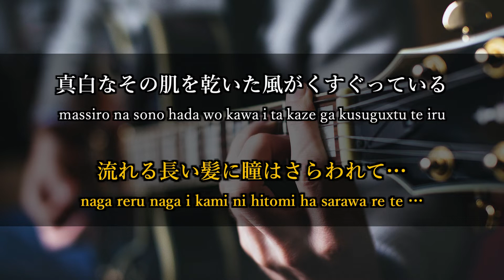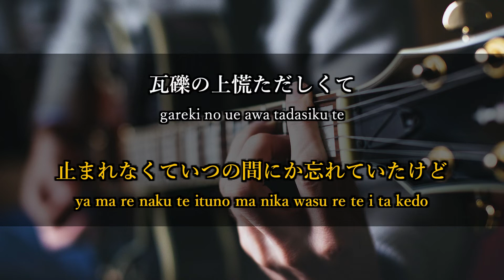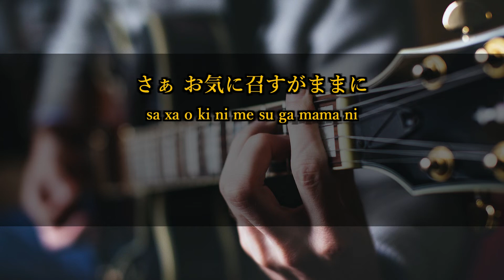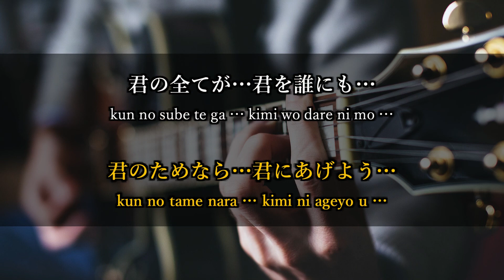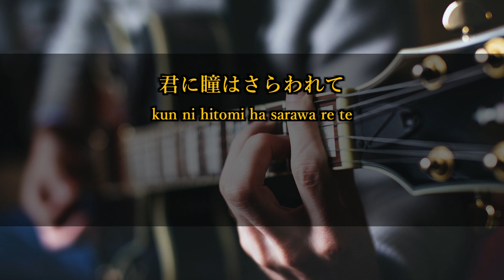Caress of Venus - L'Arc~en~Ciel / Guitarless Backing Track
English lyrics are written using translation software.